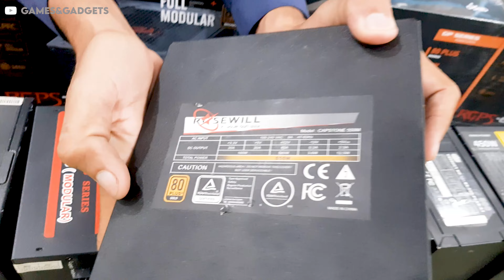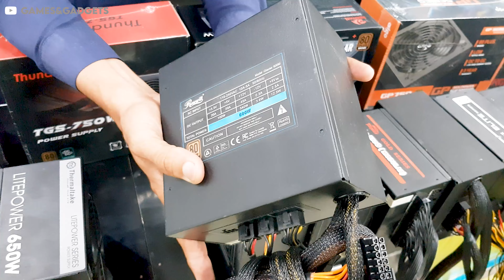Gaming Power Supply Price in Pakistan 🔥|| PSU Price In Pakistan 2024 🔥|| 80Plus Gold/Browns For GPU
When Gamers build their Gaming PCs, they often consider getting the PSU in last, this leave them in a tough position as to which exact PSU to get in the remaining budget.

Here we are taking a look at some well-built and superbly designed PSUs from XPG.

𝗖𝗢𝗡𝗧𝗔𝗖𝗧 𝗢𝗡 𝗢𝗨𝗥 𝗪𝗛𝗧𝗦𝗔𝗣𝗣 𝗧𝗢 𝗕𝗨𝗬 ✅
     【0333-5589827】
Cheap Gaming Cases Prices in Pakistan with Ramadan Special Discount and PC Case Price in Pakistan
  IF you want any gaming items in my videos or suggesting new Content you        want Contect me

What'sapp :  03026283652